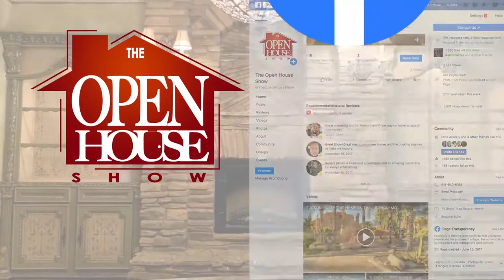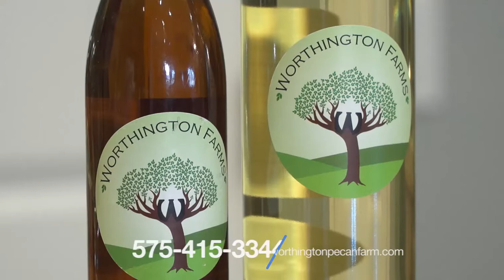The Open House Show Rio Grande Valley 12-20-20